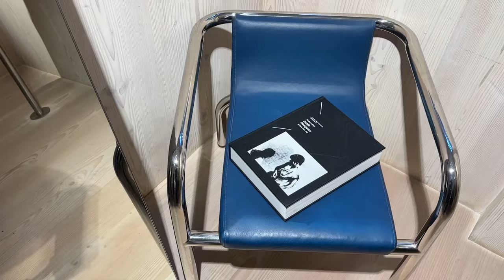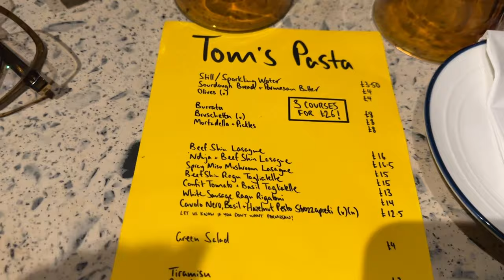A week of trendy restaurants, beauty finds & meeting fun celebs | LONDON DIARIES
Welcome back to another week in LONDON DIARIES!

Join a very fun week trying trending restaurants, discovering new must-have beauty products and chatting through hilarious celebrity encounters. London is known for delicious eats - we know this. But I had the chance to pop into the TikTok famous Cafe Vins in the middle of SoHo. Also went to dinner with friends at Tom's Pasta - if you go, you MUST get the 'nduja lasagne. With work, I am surrounded by all the latest trends in beauty and fashion etc. So I am finally creating a great list of stellar products for you guys.

Lol this was my first time allowing AI to help write my YouTube caption hahahah. Sounds like a robot but equally ... we want views on videos that take hours to edit right?

Anyways - thank you for being patient re uploads! I am super excited for the next few months. Love youuuuuu xxx